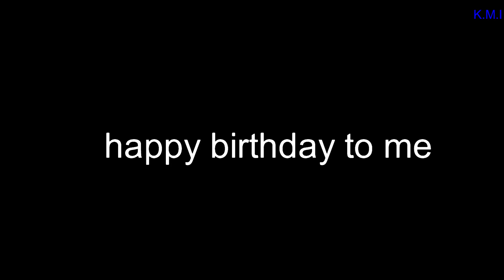Stick nodes pack giveaway (special birthday K.M.I)